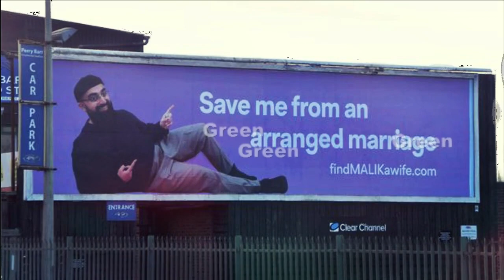Aap Agar 18 Saal Ke Hain To Ye Video Aap Ke Liye Hay